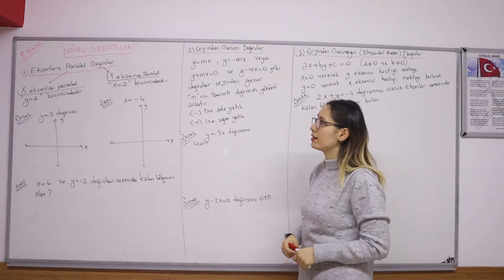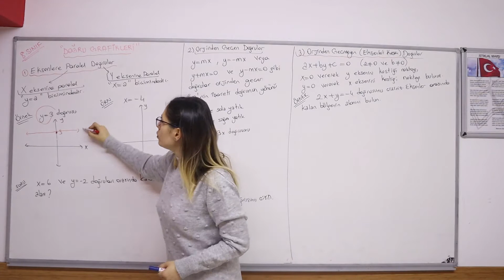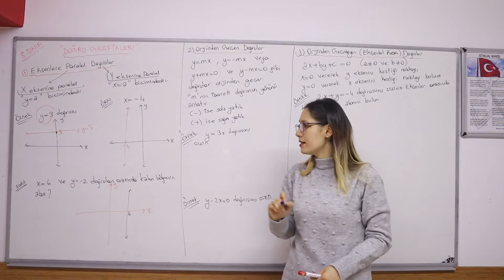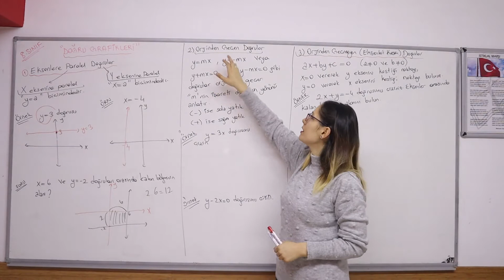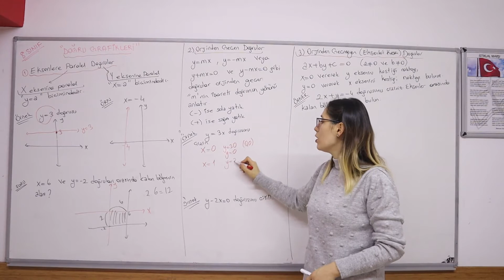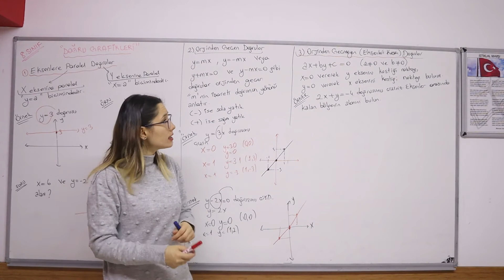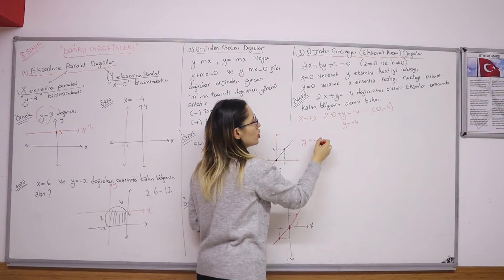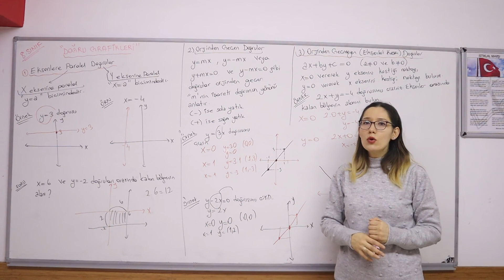Matematik 8. Sınıf Doğru Grafikleri Bölüm 15 Büşra Hoca